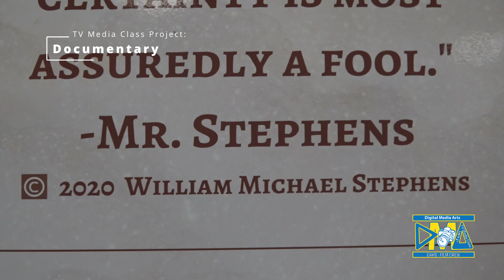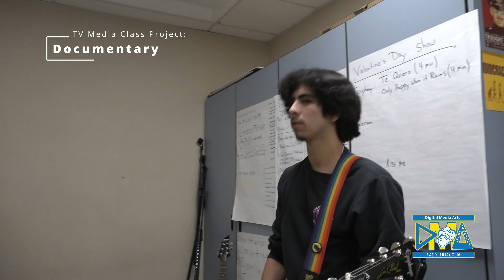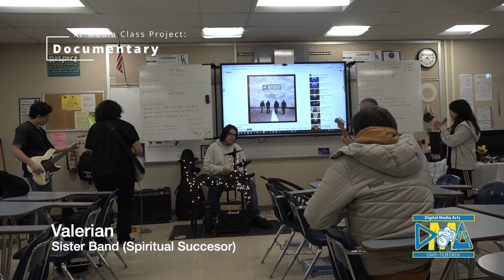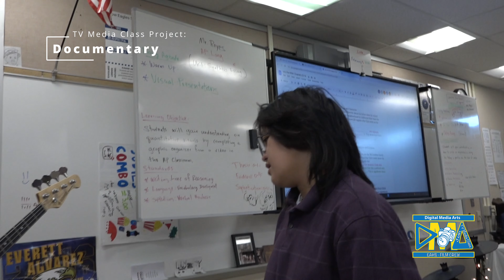DMA EAGLE NEWS March 7, 2024